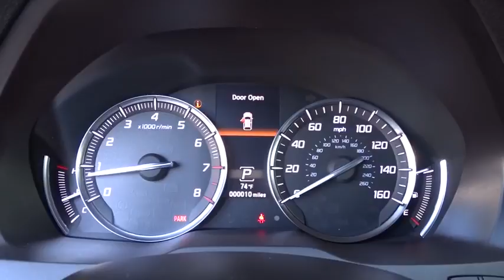2018 Acura MDX San Antonio, Austin, Houston, Dallas, Boerne, TX A80424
2018 Acura MDX
2018 Acura MDX w/Technology Pkg - Stock#: A80424 - VIN#: 5J8YD4H50JL013718

Gunn Acura
11911 IH 10 W

Call or email to confirm availability. All Wheel Drive, never get stuck again... Safety equipment includes: ABS, Traction control, Curtain airbags, Passenger Airbag...Other features include: Leather seats, Navigation, Bluetooth, Power locks, Power windows... The ever-loved Acura MDX remains a favorite for 2018, maintaining its position as a top-of-class luxury SUV. Form and function strike an impeccable balance. The reengineered exterior of the MDX ushers in a bold new era of expression. A centerpiece of the MDX is the signature Diamond Pentagon grille. MDX was the first production car in the Acura model line to introduce the bold shape with intricate detailresulting in a clean appearance that makes a luxury statement. The MDX is a first-class cabin for family, friends, guests, and when needed, a few extra soccer kids, accommodating third-row passengers with easy access to a generous amount of space. With the flexibility of 60/40 split second-row and 50/50 split third-row seatbacks, MDX adapts to a variety of passenger and cargo combinations. Behind the third-row lies over 15 cubic feet. Fold the second-row for over 90 cubic feet of pure storage bliss. Passengers can also enjoy the available entertainment screen with perfectly placed controls. Powered by a 3.5-liter V-6 or 3.0-liter with 3-motor hybrid system, the multifaceted MDX exceeds with greater capabilities, in more conditions, for more passengers. Every 2018 MDX lets you simplify life through advanced technology like Apple CarPlay and our next-generation On Demand Multi-Use Display touchscreen. To help reduce the likelihood or severity of a frontal impact, the Collision Mitigation Braking System uses both a radar system and a high-resolution forward camera to recognize hazards such as vehicles or a pedestrian.